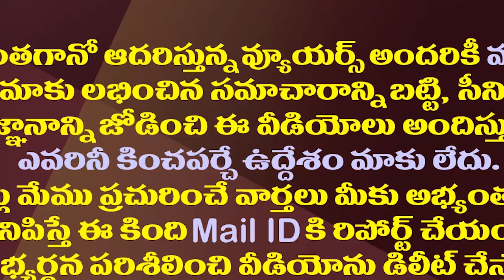పాపం బీజేపీ..ఏదో అనుకుంటే పరిస్థితి ఇలా అయ్యిందేం.!| No One Is Interested In Joining The AP BJP